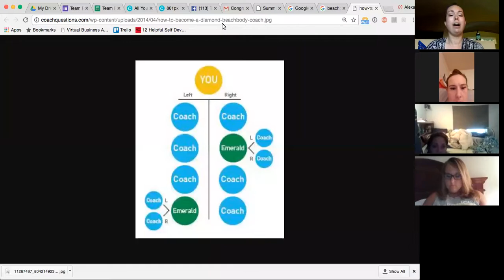Team FitRevolution Diamond Panel